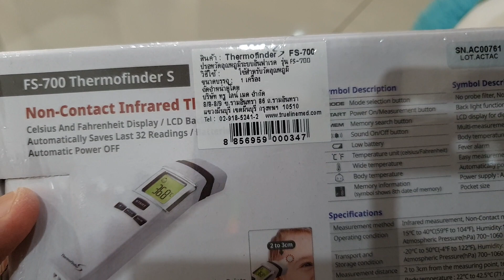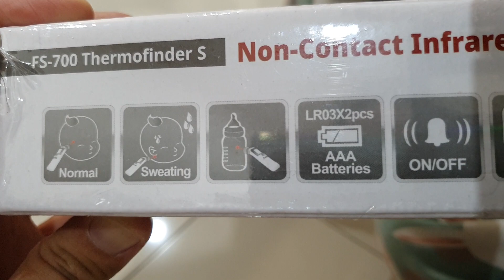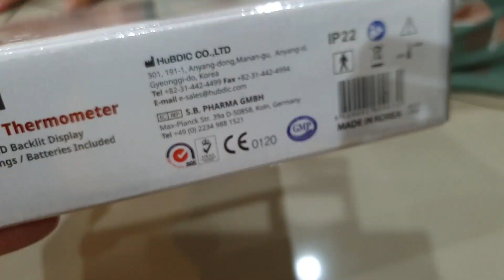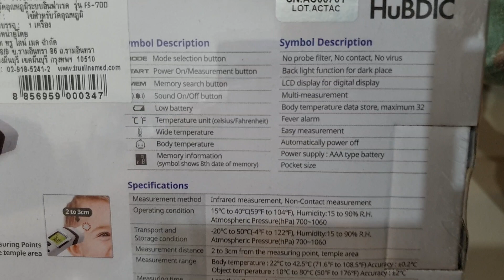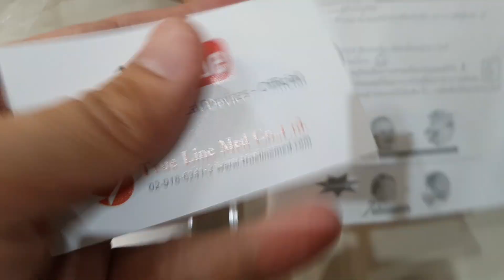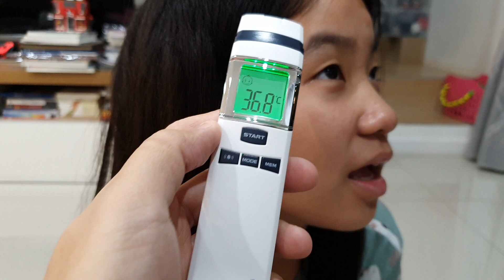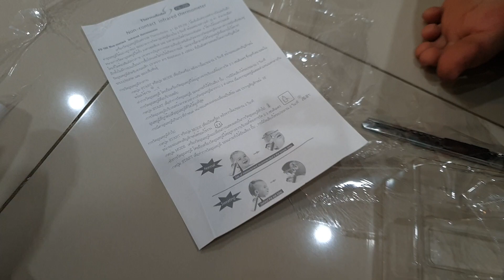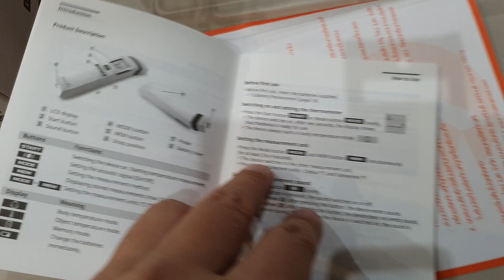รีวิว ปรอทวัดอุณหภูมิระบบอินฟาเรด รุ่น FS-700